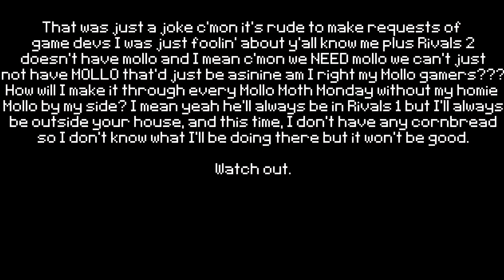DUNGEONS OF AETHER - Strategic Excellence.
Talking about Dungeons of Aether, a dungeon-crawling indie rpg released by aether studios in February of 2023.

GAME HERE: (ALSO ON SWITCH!)

0:00 Intro
7:18 Story and Characters
15:17 Da looks and da sound babyyy
19:55 Gameplay time woahwooga
45:48 SPOILERS
50:35 Conclusion